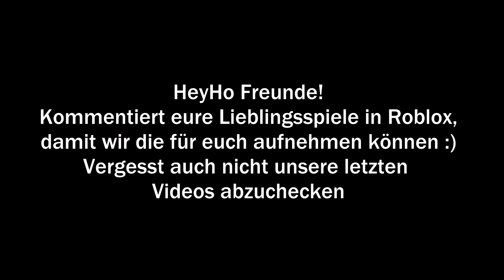EMILY IST MEINE TOCHTER?! | Roblox Adopt Me [Deutsch/HD]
►Lami und Emily spielen Adopt Me in Roblox
►►►Lasst doch eine positive Bewertung da!